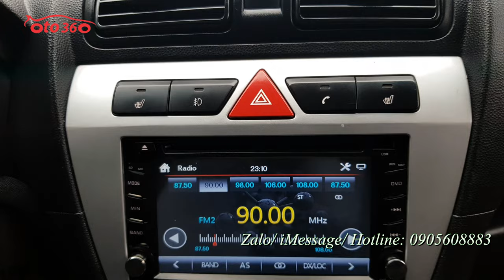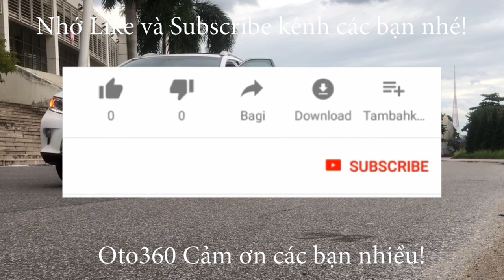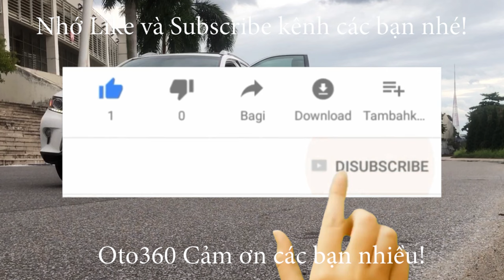Hơn 100tr đồng mà đã có ô tô nhập khẩu để đi rồi nhé. Kia Morning SLX 2008 số tự động, biển Hà Nội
Bán xe Kia Morning SLX 1.0 Màu xanh, nhập khẩu Hàn Quốc,sản xuất năm 2008 Xe đăng ký tên tư nhân, biển Hà Nội, xe đi ít giữ gìn nên còn rất đẹp.